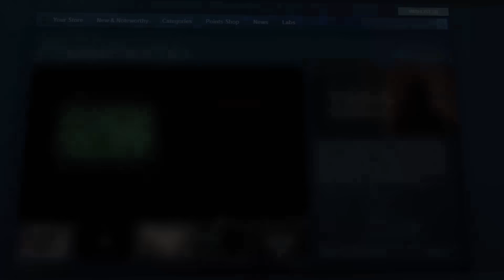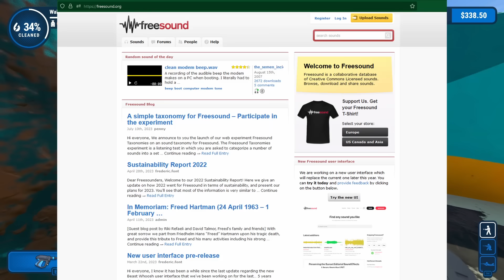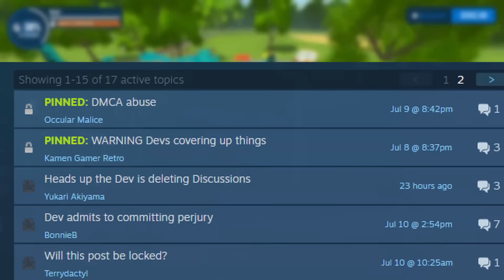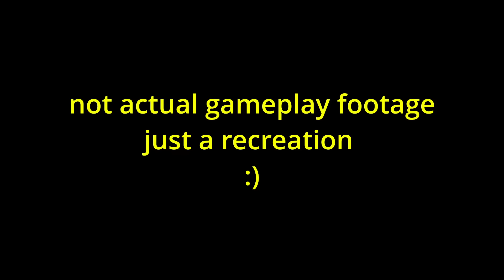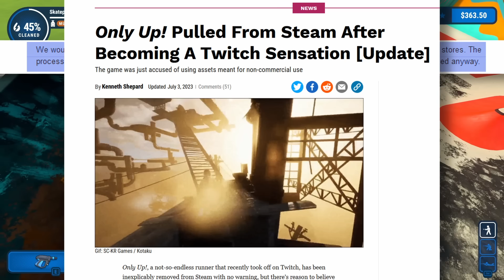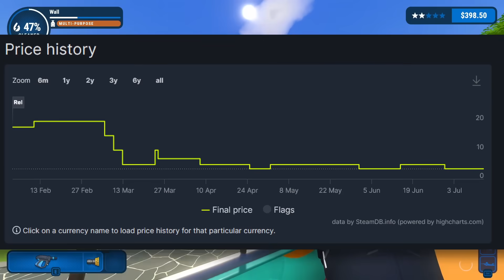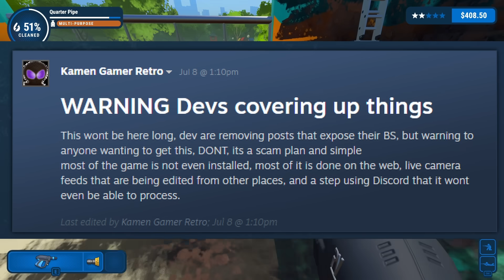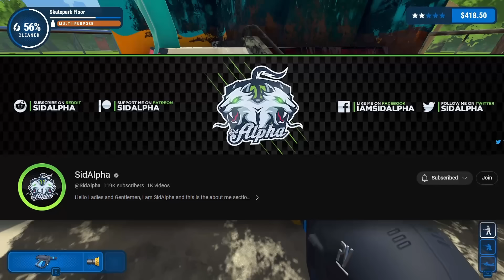This Developer is Threatening to SUE me for Reviewing his "Game"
The name of the game is "I'm looking for 3024 People" by Bakodun Game Studios.

No, not because it is copyright infringing. Instead, the developer has decided to weaponize the DMCA feature on YouTube to silence anyone attempting to show the sorry excuse for a "game" he's trying to sell. And so far, it's worked. Seems more like a scam than a game, if he needs to silence criticism, right?

But I won't stand for this type of behavior, and any developer willing to abuse the legal system to silence legitimate criticism of their game deserves to face consequences.

The question is, will they? So far, the game has been reported to Steam dozens of times yet it still remains. SidAlpha (who you should totally subscribe to!) has also covered this as well, and through working with him, we have discovered a history of sketchy and suspicious moves from this developer.

What happens next? Until a lawsuit is officially filed, nothing. But, even if the developer decides to back down and reinstate my video, nothing will change. He won't be punished for abusing the DMCA takedown feature, and the game will still remain on Steam, despite him breaking the site's Terms of Service by manipulating review scores and selling a game with questionably sourced assets.